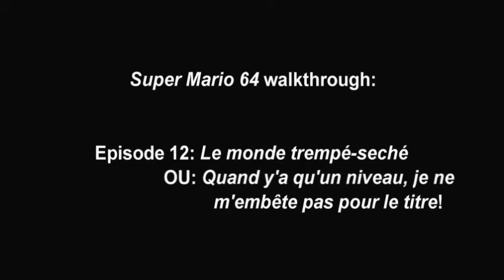Super Mario 64 Walkthrough Épisode #12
Épisode #12: "Le monde trempé-séché"

Eh bien, tout est dans le titre.
Si, si, tout est dans le titre.

Et pour info, la discussion sur quel goût ont les âmes vient du tome 3 de la série "Fairy Tail". Orona n'a donc jamais tapé la causette avec un détraqueur, il a simplement une mémoire de merde...

N'hésitez pas à découvrir le reste de la chaîne si cette vidéo vous a plu!